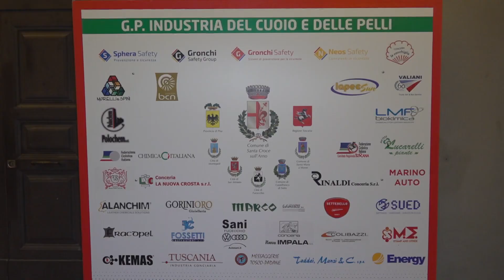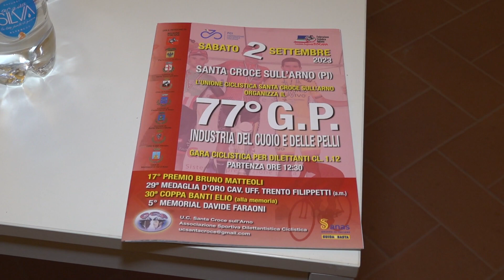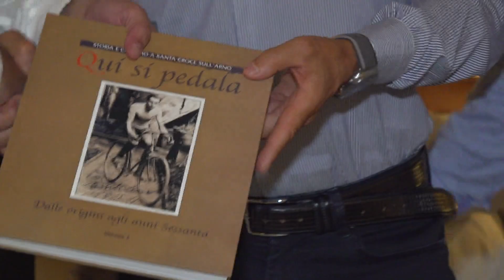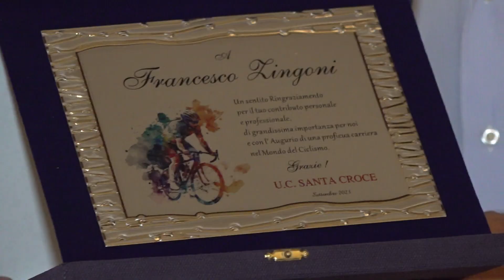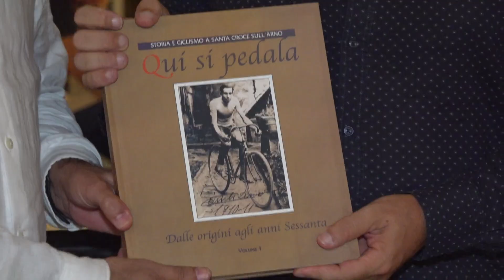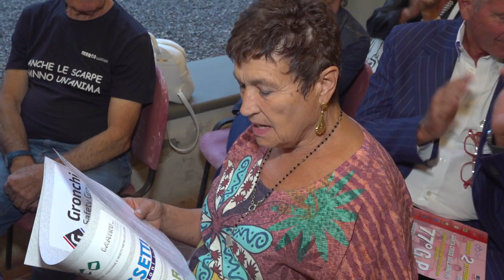Presentazione 77° G.P. Industria del Cuoio e delle Pelli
San Miniato (PI)